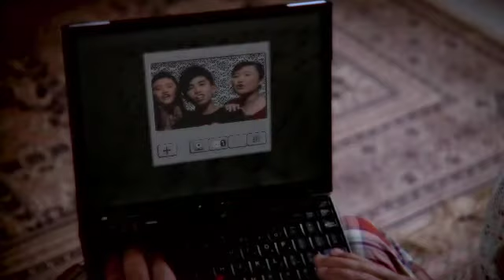Atuk & Cucu 45